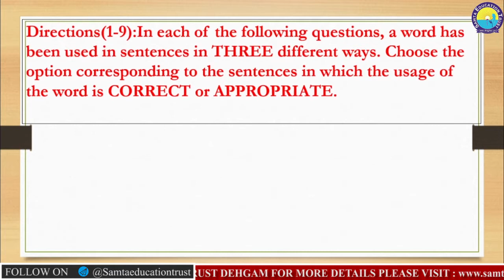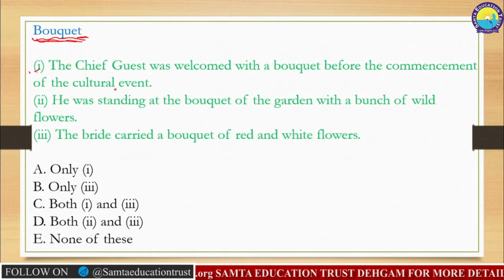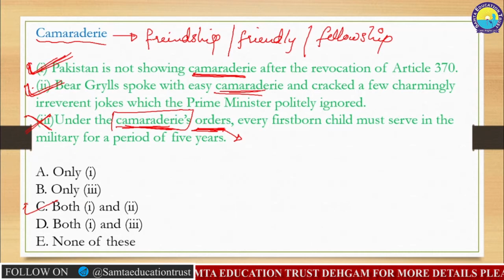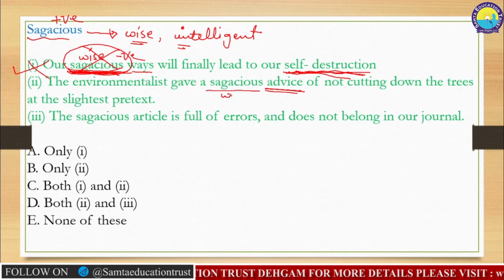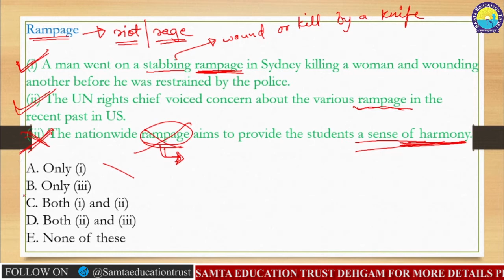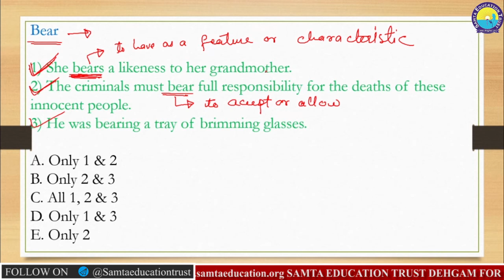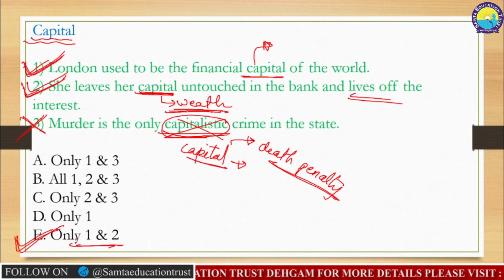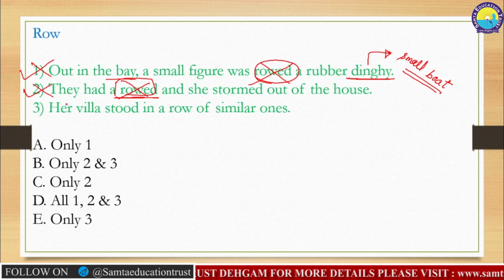SAMTA EDUCATION TRUST | ENGLISH | USAGE IN A SENTENCE | DAY-34 | IBPS | RRB | PO| CLERK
SAMTA EDUCATION TRUST | SAMTA KNOWLEDGE ACADEMY | ENGLISH | USAGE IN A SENTENCE | DAY-34 | IBPS | RRB | PO| CLERK | DEHGAM | BY NEELAM MA'AM